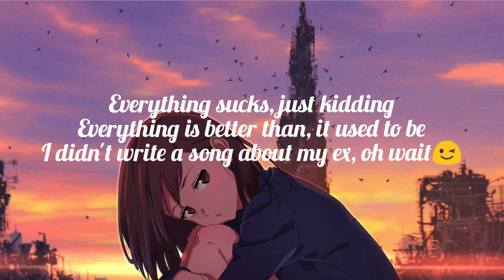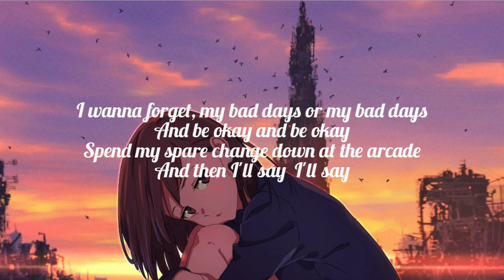EVERYTHING SUCKS(REMIX)- VAULTBOY FT. ERIC NAM